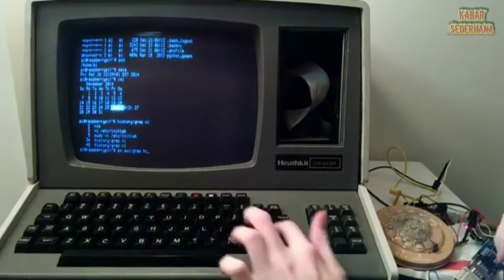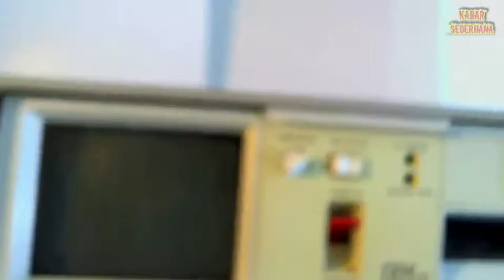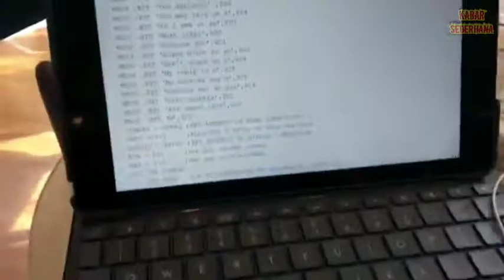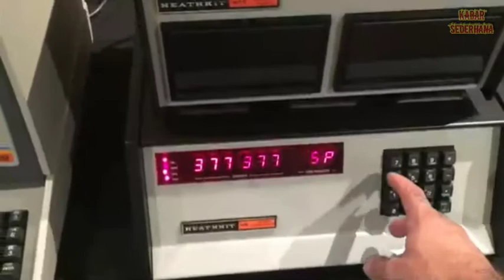Uniknya laptop jaman dulu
Assalamualaikum
Hay semuanya.
kembali lagi nih bersama KABAR SEDERHANA.
kali ini KS akan membahas seputar UNIKNYA LAPTOP JAMAN DULU yg mungkin belum pernah kalian ketahui, seperti yg kita ketahui laptop memang sering kita gunakan sebagai alat untuk mempermudah pekerjaan kita, jangankan orang dewasa laptop juga banyak digunakan oleh remaja sebagai alat bantu untuk mengerjakan tugas sekolah, yuk langsung saja simak UNIKNYA LAPTO JAMAN dulu...